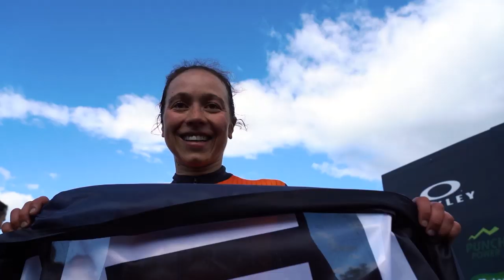Belgium | XTERRA Adventures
For episode three, we head to Belgium, where on the 8th of June more than 40 elite XTERRA athletes, representing a dozen different countries, as well as the top amateur triathletes in Europe, gathered in the city of Namur.